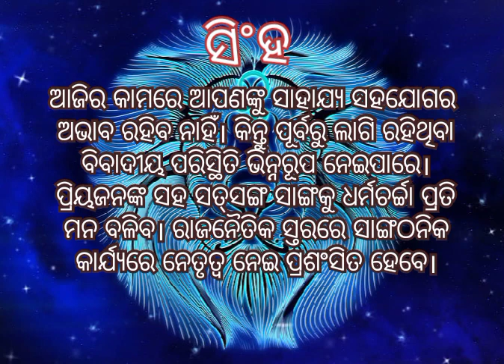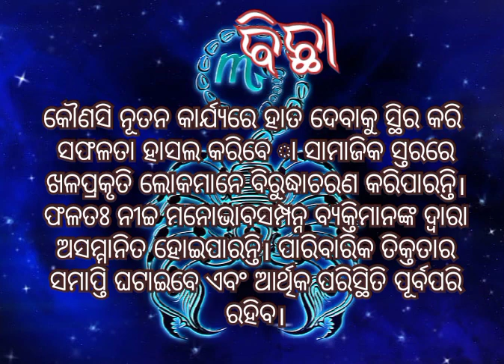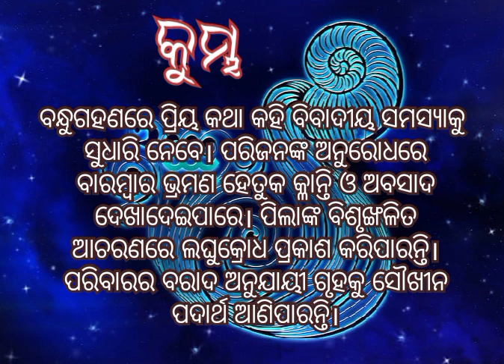ଆଜି କେମିତି କଟିବ//ଆଜିର ରାଶିଫଳ//ତା-୦୮/୦୧/୨୦୨୪ସୋମବାର